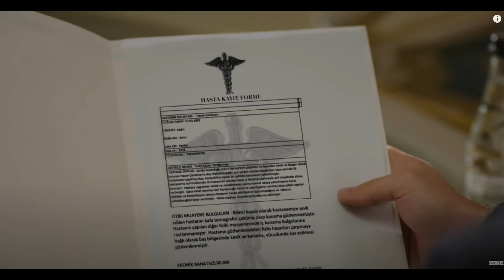fesf Episode 7